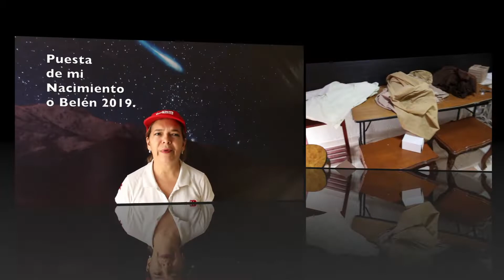Cómo comenzó a crecer mi nacimiento, con imágenes del 2016 al 2019. liclonny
Conoce la historia de cómo surgió la idea de compartir nuestra tradición familiar en la puesta del nacimiento o Belén. Con imágenes de los montajes del 2016 al 2019. Este video es dedicado a todos nuestros seguidores y los nuevos suscriptores. QuédateEnCasa y conmigo disfruta de estas hermosa reseña de la historia del niño Jesús.